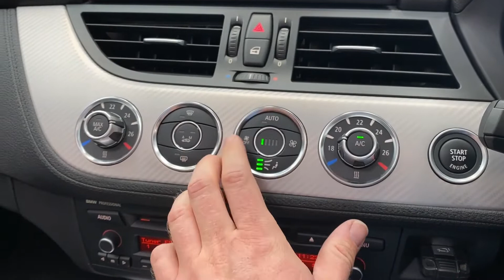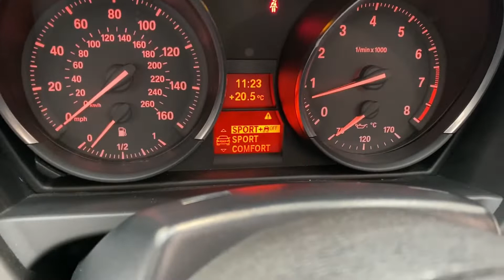BMW Z4 2.0 Z4 SDRIVE20I M SPORT ROADSTER 2d 181 BHP AT KALLENHARD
This BMW Z4 sDrive 20i M Sport Roadster is presented in immaculate condition and offers the perfect combination of sporting performance and dynamic styling.  This is also the best all season sports car available thanks to its folding metal roof, keeping you nice and snug during the cold winter months and folding ever so quickly to allow you to enjoy open top motoring at a moments notice.  The rear wheel drive drivetrain works perfectly with the six speed manual gearbox to inspire confidence and offer taut and engaging handling.  This example sits on beautiful 19" M Light alloy double spoke alloy wheels and inside you'll find this Z4 includes the desirable comfort pack as well as heated seats and leather upholstery.
This Z4 was most recently serviced on 27/11/2021 @ 25,168 miles.